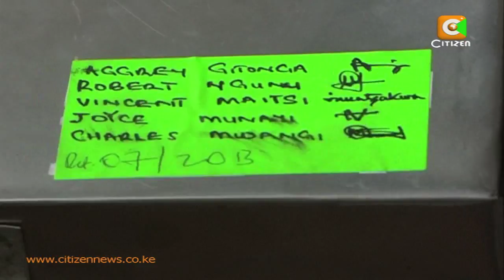Kenyans Duped into Fake Mercury Scam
Just how Gullible are Kenyans? Despite a series of media reports about others who have lost a fortune through fictitious pyramid schemes, still, some 140 Kenyans in Nairobi have fallen into yet another dragnet of conmen. This time the conmen are using an antique they claim to contain mercury worth two billion shillings. A woman believed to be the mastermind of the racket has been arrested. As a show of how valuable the antique is, the woman had brought on board four others who could access it at a safe in a local bank. Brenda Cheruiyot with details.